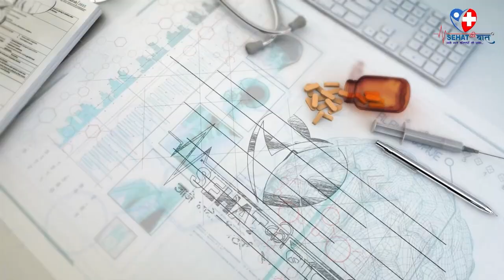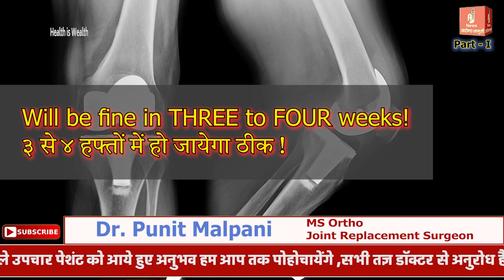Knee Replacement Surgery ? || घुटने की रिप्लेसमेंट सर्जरी क्या है | Dr. Punit Malpani - PART 1 HINDI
Knee Replacement Surgery ? || घुटने की रिप्लेसमेंट सर्जरी क्या है | Dr. Punit Malpani - PART 1 HINDI @ArogyaJagruti

About Doctor :
Expertise :
Revision Knee Arthroplasty
Revision Hip Arthroplasty
Unicondylar Knee Replacement
Joint Preservation Surgery
Joint Reconstruction Surgery
Complex Trauma Surgery
Past Experience :
Kamalnayan Bajaj Hospital
MIT Superspeciality Hospital
Languages :
English
मराठी
हिन्दी

Location
 Near Chistiya Police Chowki, N-6, Cidco,
Aurangabad, Maharashtra 431003

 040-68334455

 Mon - Sat :: 10:00 A.M - 4:00 P.M